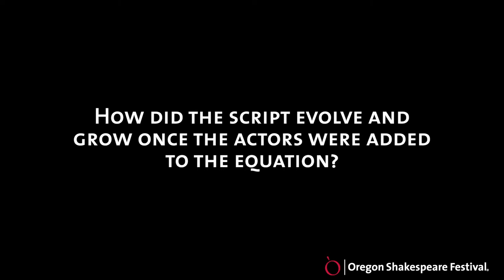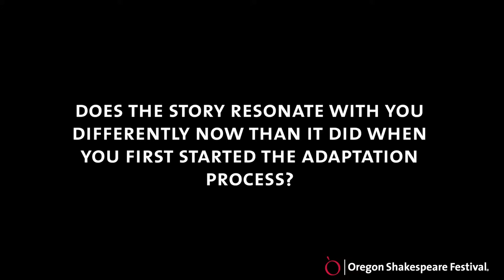A Conversation with Tracy Young about "A Wrinkle in Time"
Adapter and Director Tracy Young talks about her work on "A Wrinkle in Time" a few days before the opening of the show on April 20, 2014.

For more information about the show or to purchase tickets,